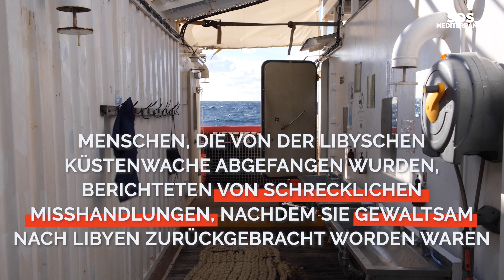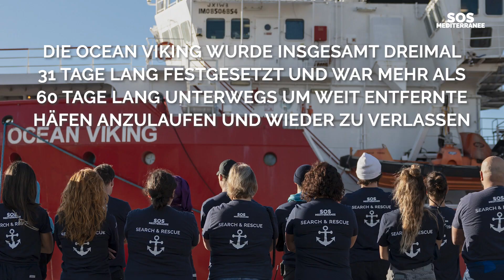2023 in Bild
SOS MEDITERRANEE is a European, maritime-humanitarian organisation for the rescue of life in the Mediterranean. It was founded by European citizens who chartered a rescue vessel in order to save people in distress in the Central Mediterranean.